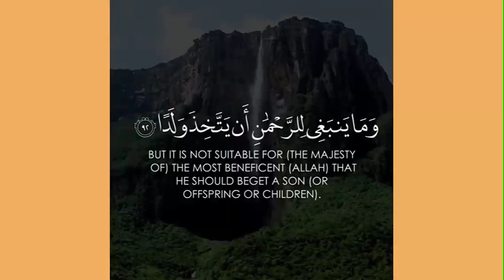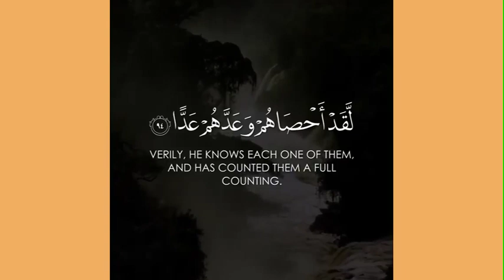Surah Maryam (Mary) 88-98 | Reciter: Yasser Al-Dosary